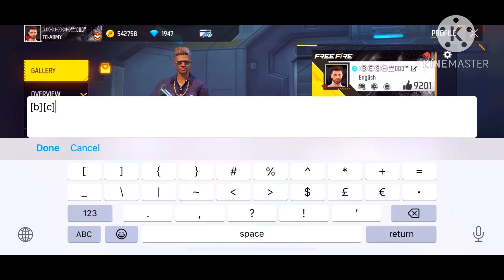How to Add Free fire Real Logo In Profile | Profile me Free fire kaise Likhe | FF Real Name Code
Keywords -

how add v badge in signature section free fire
How Add V Badge In Free Fire Profile
free fire Profile me V Badge kaise laye
free fire v badge code
v badge code, v badge code copy
ff v badge code, v badge free fire code
free fire me v badge kaise le
free fire v badge kaise milega
how to get v badge in free fire glitch
free fire v badge glitch, free fire v badge trick
free fire me v badge kaise milta hai
how to add verified badge in free fire profile
apne free fire profile me v badge kaise add karein, free fire me v badge kaise add karein
how to get free fire v badge, free v badge
free fire v badge, v badge free fire
how to get v badge, v badge kaise le
how to get free v badge in free fire
how to get v badge in free fire without youtube channel
1. free fire new event
2. free fire new event today
3. new event free fire
4. ff new event
5. ff new event today
6. free fire new update
7. today free fire new event
8. free fire new events
9. free fire today new event
10. new event ff
11. new event free fire today
12.new event in free fire
13.free fire today event
14.free fire event today
15.free fire today redeem code
16.free fire tonight event
17.free fire mai aaj rat 12 baje kya Aayega
18.how to get free dj Alok in free fire
19. Total gaming live
20.free fire live
21.dj alok giveway